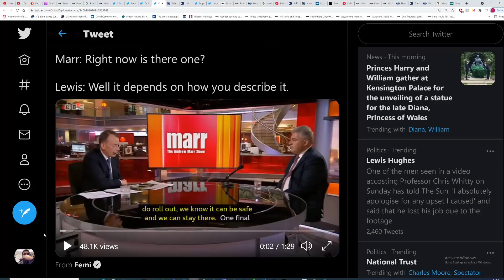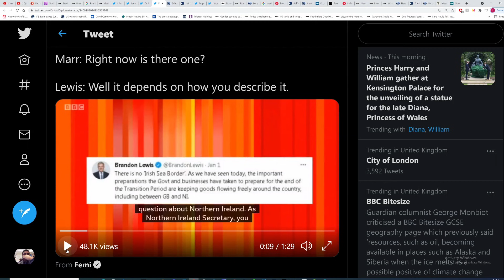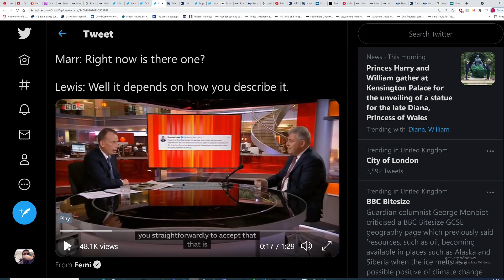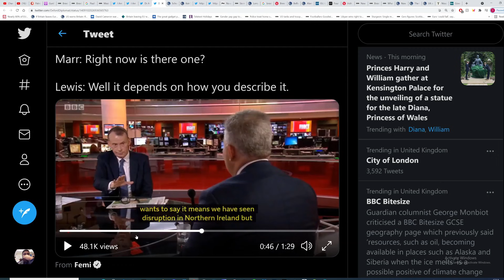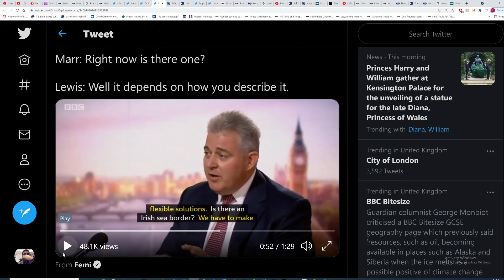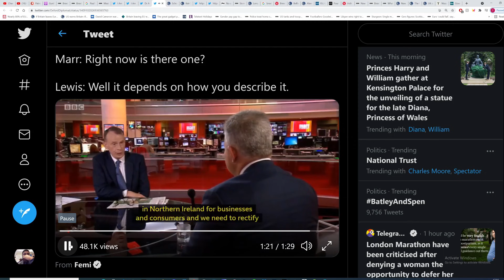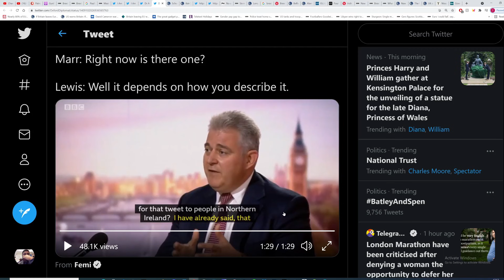Brexit NI secretary called out over NI Protocol lies. Denies there's a trade border in the Irish sea